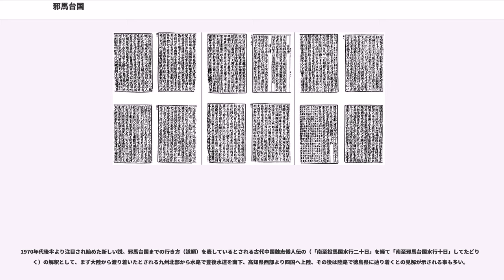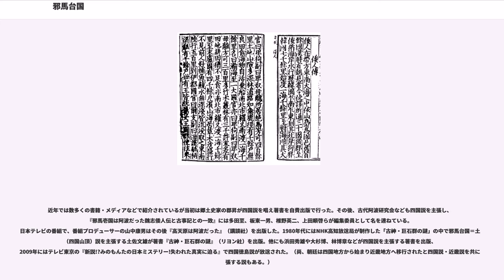邪馬台国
邪馬台国（やまたいこく / やまとこく）は、2世紀～3世紀に日本列島に存在したとされる国（くに）のひとつ。邪馬台国は倭女王卑弥呼の宮室があった女王国であり、倭国連合の都があったと解されている。古くから大和国（やまとこく）の音訳として認知されていたが、江戸時代に新井白石が通詞今村英生の発音する当時の中国語に基づき音読したことから（やまたいこく）の読み方が広まった。邪馬台国の所在地については21世紀に入っても議論が続いている。

中国の『三国志』における「魏志倭人伝」（『三国志』魏書東夷伝倭人条）では、親魏倭王卑弥呼は、約30の国からなる倭国の都としてここに住居していたとしている。なお、現存する三国志の版本では「邪馬壹國」と表記されているが、晩唐以降の写本で誤写が生じたものとするのが通説である（誤写ではないとする異論がある）。現代人の著作の多くは、それぞれ「壱」「台」で代用しているので、本項でも「邪馬台国」と表記する。

倭国は元々男王が治めていたが、国の成立(1世紀中頃か2世紀初頭)から70-80年後、倭国全体で長期間にわたる騒乱が起きた（倭国大乱の時期は2世紀後半）。そこで、卑弥呼という女子を王に共立することによって、ようやく混乱が収まった。弟が彼女を補佐し国を治めていた。女王は魏に使節を派遣し親魏倭王の封号を得た。狗奴国との戦いがあった時期とされる248年頃から間もなく卑弥呼が死去し、男王が後継に立てられたが混乱を抑えることができず、「壹與」（壱与）または「臺與」（台与）が女王になることで収まったという。

なお、倭人伝中に出現する表記上は、「邪馬台国」は1回に過ぎず、「女王国」が5回を数える。邪馬台国と後のヤマト王権の関係、邪馬台国の位置については諸説ある。一般的な読みは「やまたいこく」だが、本来の読みについても諸説がある。

以下は「魏志倭人伝」に記述された邪馬台国の概要である。

魏志倭人伝には、魏の領土で朝鮮半島北部ないし中部に当時あった郡から邪馬台国に至る道程が記されている。

対海国、一大国、末廬国、伊都国、奴国、不彌国、投馬国、邪馬台国に関しては、「魏志倭人伝」に詳しい記述がある。位置については畿内説と九州説が有力とされる（位置に関する論争を参照）。道程についても「連続説」と「放射説」がある（道程に関する論争を参照）。位置や道程の比定をめぐっては論争が起きてきた（邪馬台国に関する論争を参照）。

倭地、女王国について説明があり、「倭地について參問（情報を収集）すると、海中の洲島の上に絶在していて、或いは絶え、或いは連なり、一周めぐるのに五千里ばかりである。」とある。後述する短里説によれば洲島は一周400km弱となり、九州を想起させる。女王國から東に1,000里ほど海を渡れば、また倭種の国があることは近畿を想起させる。その倭種の国からは南に、小人の国である侏儒国があるがこの地は女王国からは4,000里である、などと説明されている。それとは別にまた船行一年にて行ける所として裸国と黒歯国があった。

租税や賦役の徴収が行われ、国々にはこれらを収める倉がつくられていた。また、市場が各地に開かれ、「大倭」に交易を監督させていた。

女王国より北に特に一大率という官が置かれ、諸国を検察し、諸国は之を畏れており、伊都国に常駐していた。中国でいう刺史のようなものである。王が魏の都、帶方郡、韓の国々に使者を派遣する際や、郡の使者が倭国に来た際は、皆が津に臨んで伝送文書と贈物を披露し照合して女王に送っていたので間違いは起こらなかった。

倭国には元々は男王がいたが、70-80年くらい男王の時代が続いた間は戦乱があり毎年のようにお互いに攻撃していたので、一人の女子を共立し王とした。

名を卑弥呼といい、女王は鬼道を使い、能く人心を掌握し、既に高齢で、夫は持たず、弟が政治を補佐した。卑弥呼が王位と為ってからは、人と合うことは少なく、1,000人の女性が侍っていて、ただ一人の男子が飲食の世話や取次ぎをしていた。宮室や楼観で起居し、険しい柵を設け、常に多数の兵士が守衛をしていた。

女王国の北の伊都国に一大率が置かれたという記述は、伊都国から南に邪馬台国があるという記述と一致する。卑弥呼に関す...